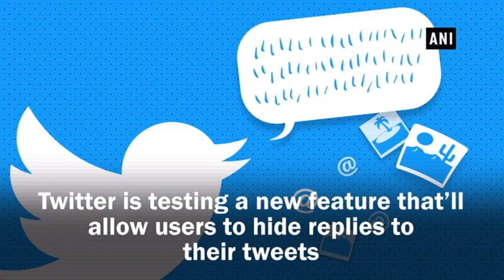Twitter is testing a way to hide replies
New Delhi, July 13 (ANI): To help keep toxic or irrelevant tweets at bay, Twitter is testing a new feature that will allow users to hide replies to their tweets. In the official release, Twitter said that starting next week, users in Canada will see the option to hide replies to their tweets. To hide a reply to your tweet, simply tap on the down arrow on the reply and select 'Hide Reply'.